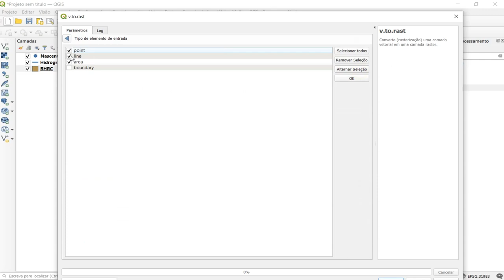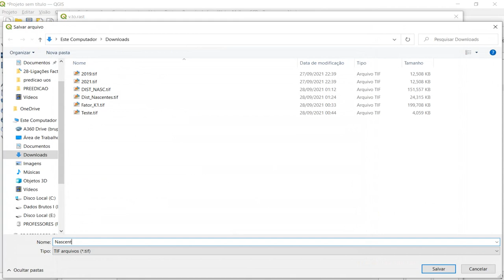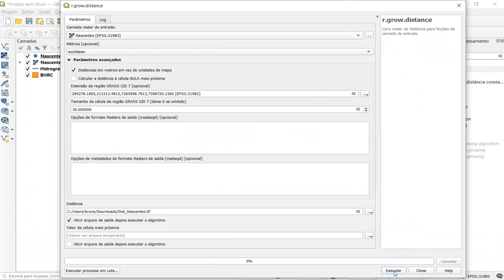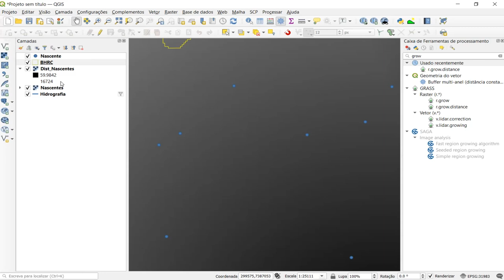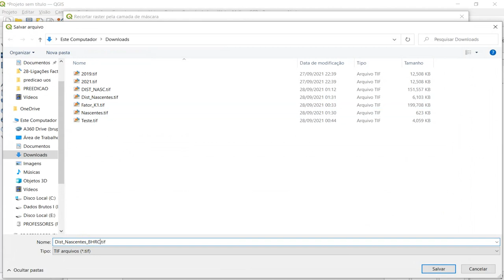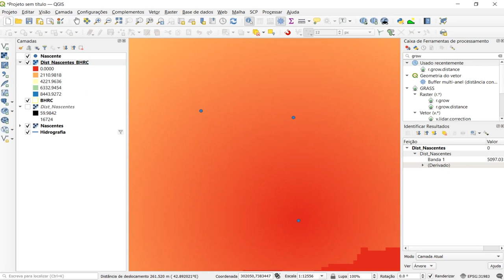Como Calcular Distância Euclidiana no QGIS